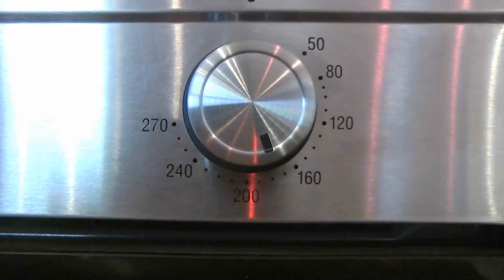backen mit Silikonformen 🍩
Mit Silikonformen einen Mini-Gugelhupf oder ein Mini-Küchlein backen. Der große Vorteil von Silikonformen ist das der Teig nicht kleben bleibt und so kleine Kuchen im Miniformat entstehen. Im Video findet Ihr ein ruck-zuck Rezept für Schoko – Gugl.

Rezept:
2 Eier
80 gr. Zucker
1 Päckchen Vanillezucker
90 gr. Weizenmehl
1/2 TL Backpulver
2 EL Kakaopulver
50 gr. Butter

Anleitung:
1) Die Butter zerlassen und anschließend abkühlen lassen.
Dann den Backofen auf 180 °C vorheizen und die Silikonform leicht einfetten.
Die Eier mit dem Zucker und Vanillezucker schaumig schlagen.
Das Mehl mit Backpulver und Kakao mischen und in die Eiermasse sieben und unterheben. Anschließend die zerlassene Butter untermischen.
2) Den Teig in einen Spritzbeutel füllen und in die Silikonformen spritzen.
3) Die kleinen Gugelhupfe ca.10 min im backen (180°C).
4) Etwas abkühlen lassen und mit Schlagsahne und Puderzucker servieren.